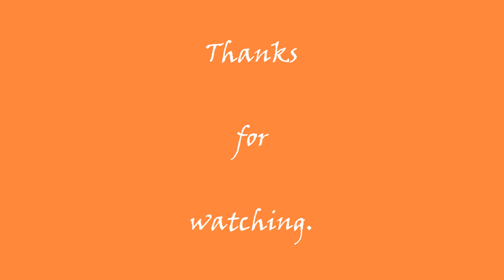Quia respexit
Soprano Kristen Luna (of St. Mary's Academy) performing "Quia respexit (from the Magnificat" by Johann Sebastian Bach at the 2018 OSAA State Solo Music Championships held at Pacific University on April 28, 2018. She won FIRST PLACE and was declared as the STATE CHAMPION for VOICE - SOPRANO. Kathy Jensen - Accompanist.